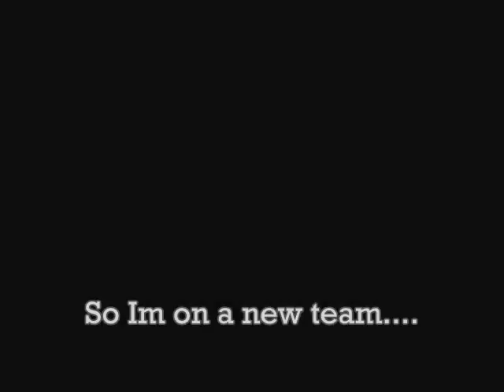Dementia Skate Shop - Skatehead's Introduction